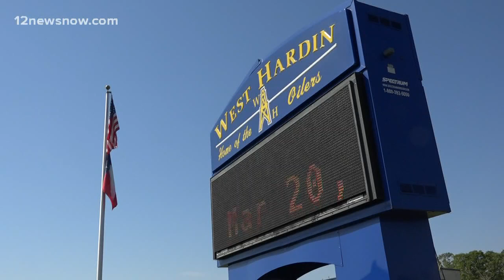Community members react to West Hardin CCISD closing due to flu outbreak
The district decided to close after consulting with local agencies and the CDC. School will resume on Monday, March 25.